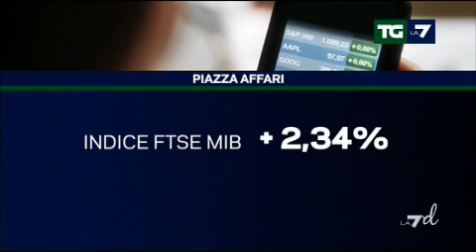TgLa7d edizione delle 18.55 del 16/12/2013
In primo piano il discorso del Capo dello Stato in occasione degli auguri alle alte cariche dello Stato: servono riforme e risposte al malessere sociale, non voto anticipato, dice Napolitano; il prefetto di Roma vieta fino al 20 dicembre qualsiasi assembramento di Tir alle porte e nella capitale; a Milano scontri tra studenti e polizia; corsa contro il tempo alla Camera per approvare la legge di stabilità; il ministro degli interni Alfano annuncia: siamo pronti ad inasprire il 41 bis; in chiusura la Borsa dove oggi Moncler ha esordito, come si dice, col botto